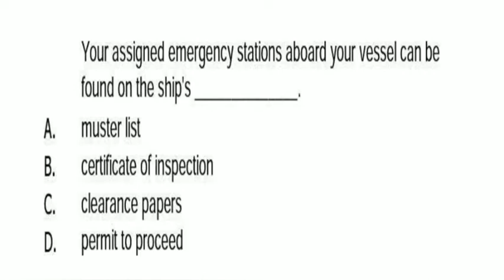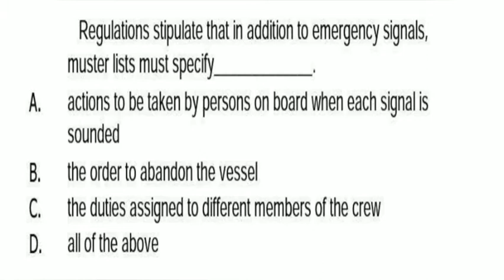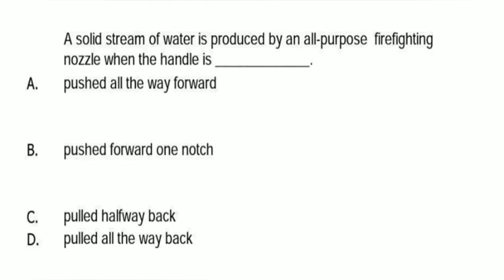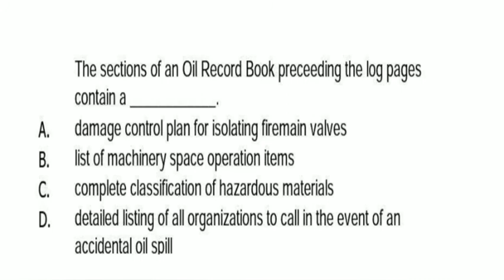Marine Engineering knowledge: ship construction and naval architecture 35